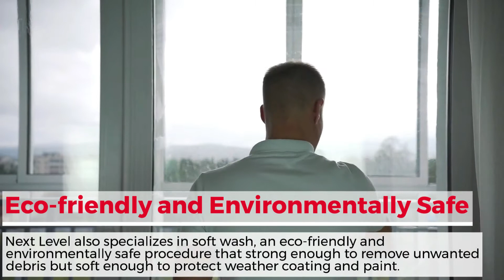NEXT LEVEL Pressure Washing - Pressure washing Kelowna | Pressure washing companies near me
Pressure washing and soft wash services that keep your home looking good and well maintained. We service all of Kelowna, West Kelowna, Peachland and Lake Country with our quality pressure washing services. We are Fully Licenced and insured for your peace of mind knowing that we are a company that cares about your home and your satisfaction in delivering the best home services available.

Pressure washing, Pressure washing Kelowna, Softwash, Pressure washing companies near me, Power washing service

Services: -
Pressure Washing
Power Washing
Softwash
Home Services

Location: -
Service Areas: -
Address: -
NEXT LEVEL Pressure Washing
#2 3070 Shetland Road
Kelowna,  BC V1V 3A7